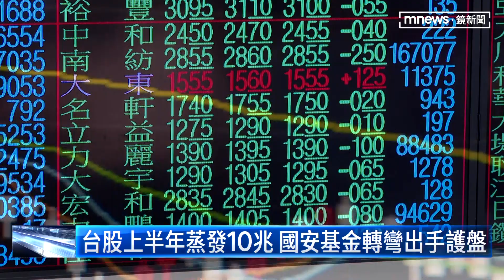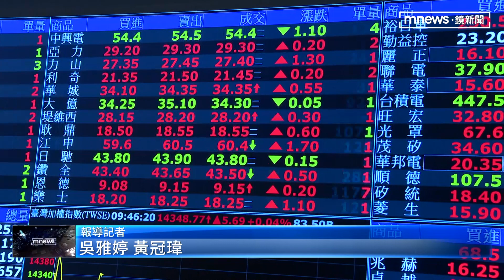台股上半年蒸發10兆 國安基金轉彎出手護盤｜鏡新聞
國安基金原本在前天（7/11）的例會，決議暫時不進場護盤。不過短短一天，台股跌到一萬四千點以下後又召開臨時會，決議出手護盤！預計撒5000億元銀彈救台股，這是國安基金第8次進場，也是首次萬點以上護盤，讓外界認為可能是「選舉考量」，不過 第一金控投顧董事長陳奕光認為，國際情勢不穩定，再加上上半年台股呈現雪崩式下跌，市值蒸發超過10兆，也一再顯示投資人信心不足，已經符合護盤條件。